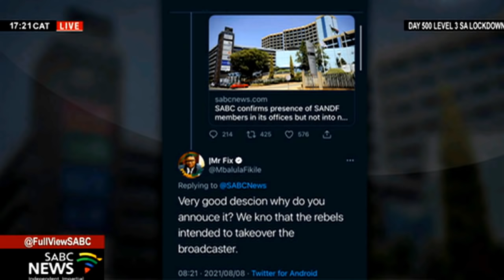SANDF at SABC | Reaction to SANDF deployment to the SABC: Hannes Du Buisson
The SABC has confirmed that members of the South African National Defence Force have been deployed at its headquarters in Auckland Park. The public broadcaster said the move was made to protect its premises and staff in light of the recent unrest in Gauteng and KwaZulu-Natal. The army was deployed to several national key points across the country during the violence and rampant looting last month. Earlier, we spoke to the SABC Board Chairperson, Bongumusa Makhathini.  To speak more about this we're joined by Hannes Du Buisson who is the President of Bemawu.